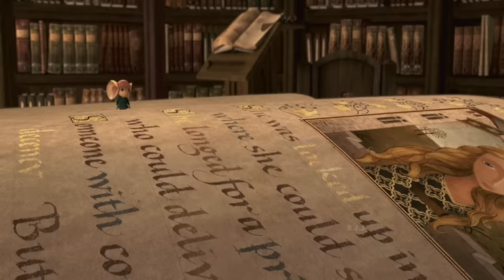The Tale of Despereaux Movie Explained In Hindi/Urdu